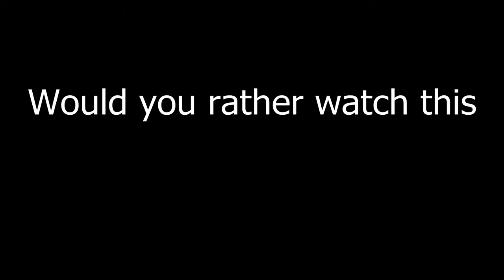Would you rather watch Dark Phoenix or this?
Would you rather watch Dark Phoenix with its continuity problems and a challenged adaptation of one of the greatest Marvel stories ever told or this?